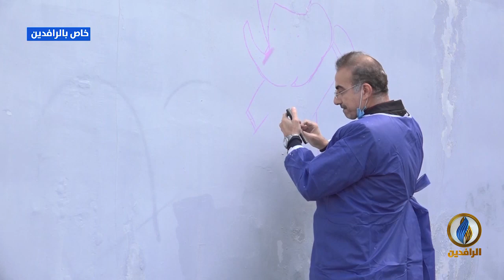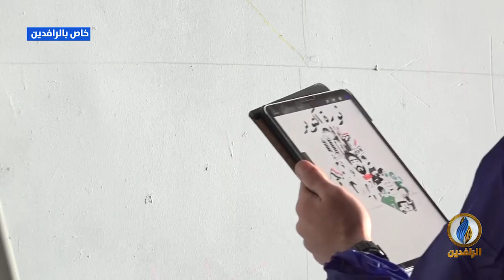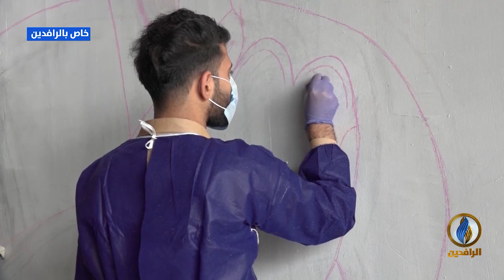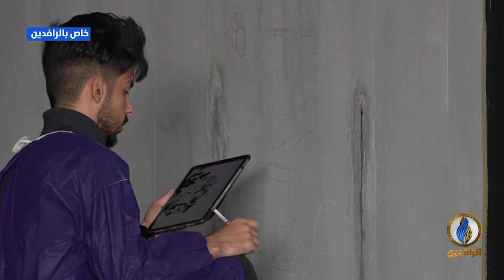مع_الناس | ثورة_تشرين.. استمرار فعاليات اعتصام